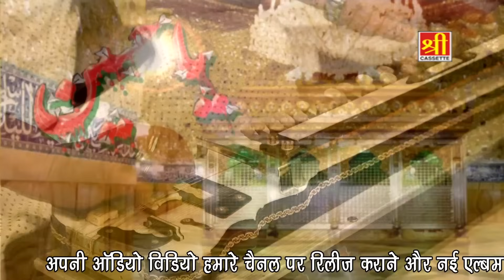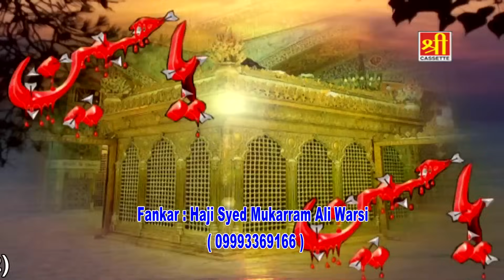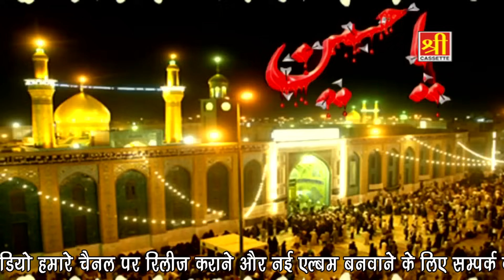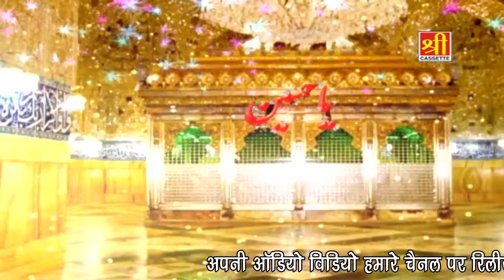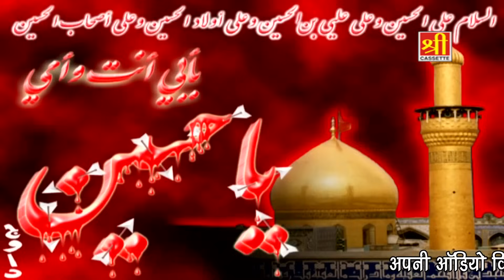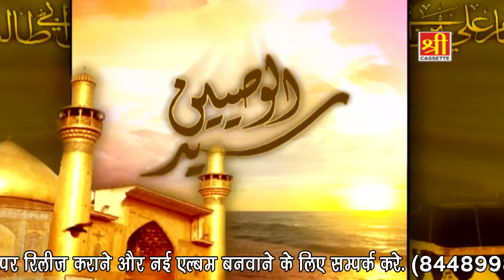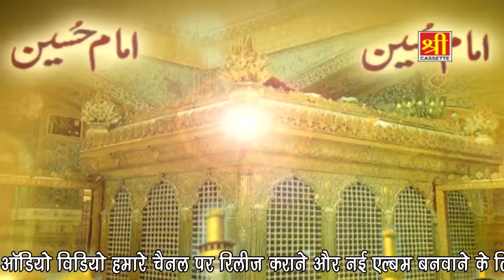इस साल की सबसे बेहतरीन रमजान क़व्वाली | रोशन हुसैन से है - Roshan Hussain Se Hai | Haji Mukarram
Song - Roshan Hussain Se Hai
Album - Ek Madari Sab Pe Bhari
Singer - Haji Mukarram Ali Warsi